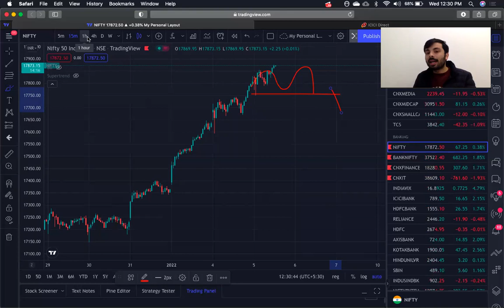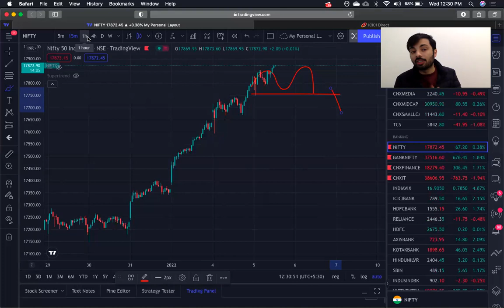Market Undertone - Wednesday (12:30PM)